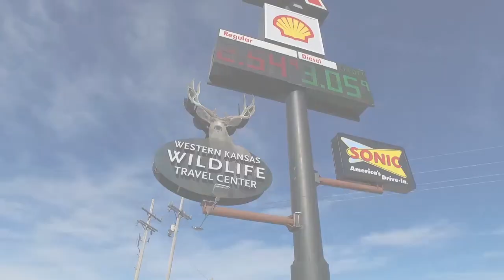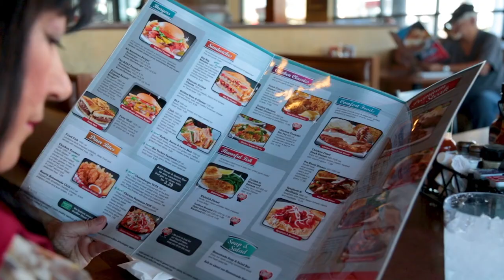Around Kansas Turkey Vultures May 23, 2018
Deb: In mike Cross's classic song, The Lord Will Provide otherwise known as the chicken-hawk song, the buzzard and the hawk are sitting on a fence by the hen yard hungry. The impatient hawk keeps prodding the buzzard to grab a chicken. The wise old buzzard points to the sky and replies, "The Lord will provide."